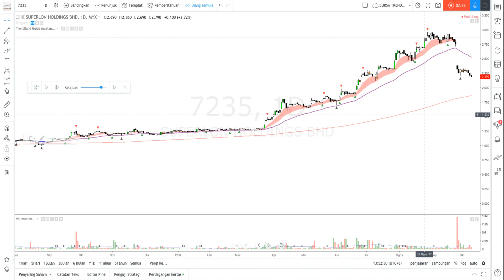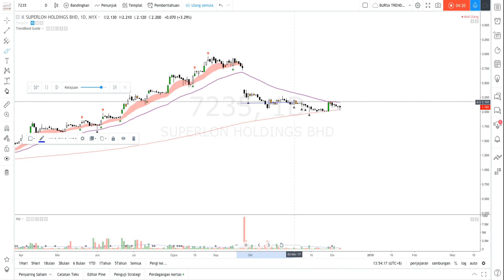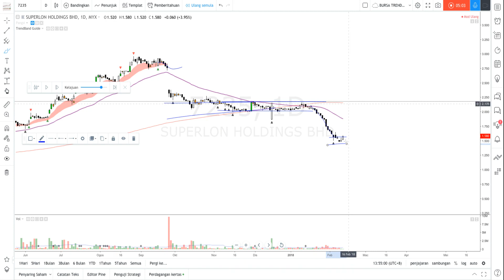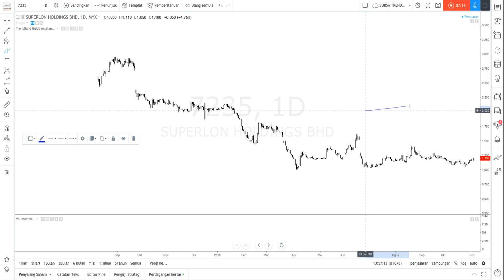Jangan takut dengan trend saham part 2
Sambungan bahagian 1 tadi.

Perhatikan ketika harga sedang jatuh. Akan ada peluang untung berdagang bagi tempoh singkat !